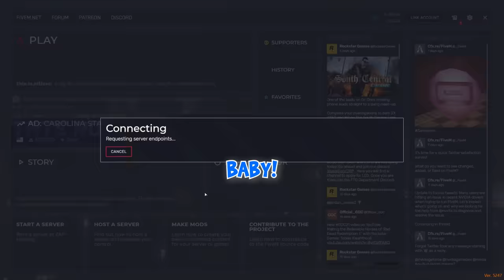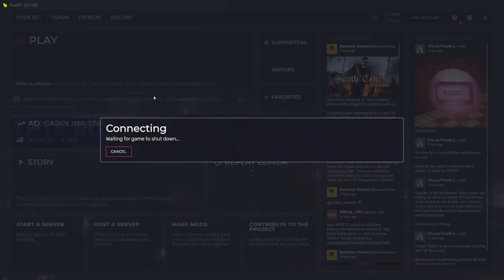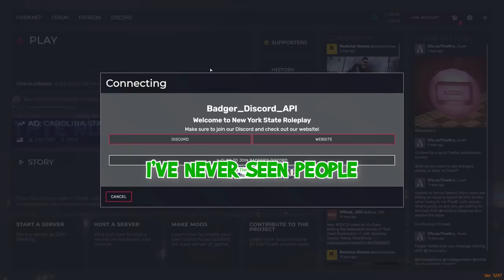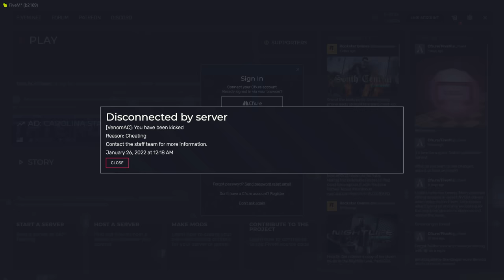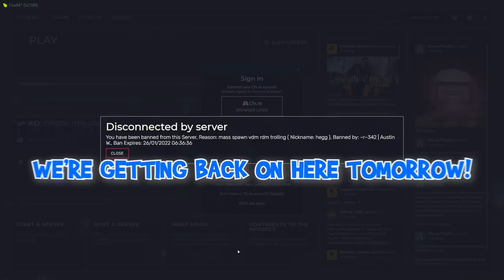SALTIEST ADMINS EVER... GTA 5 RP